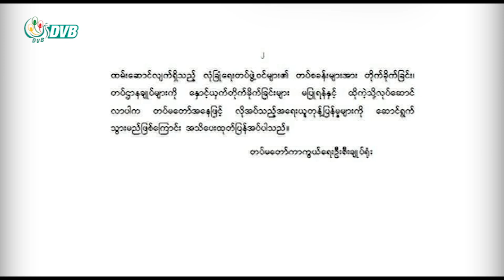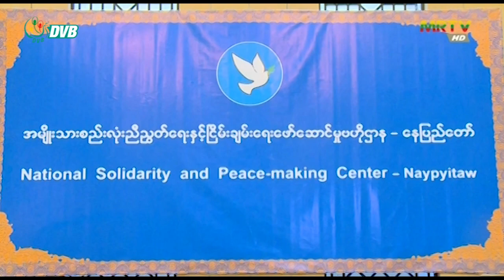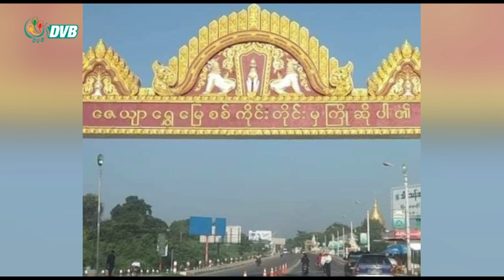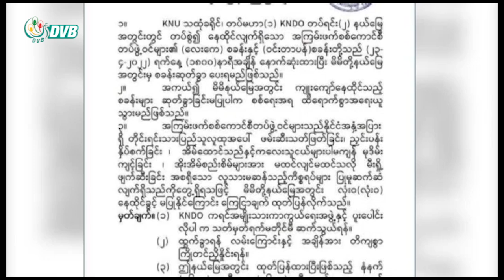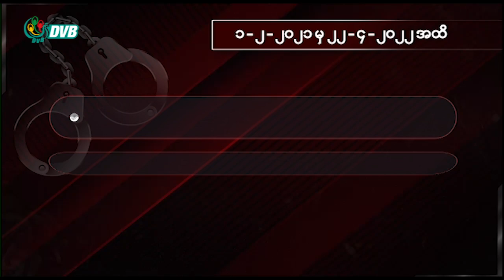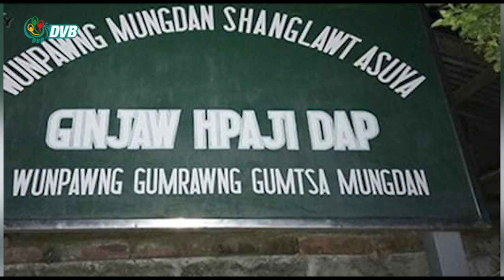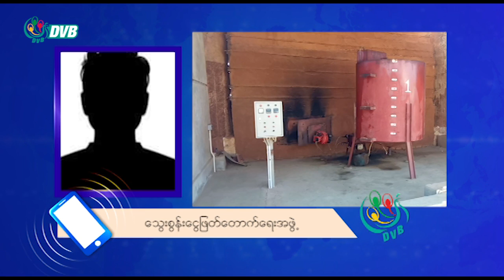ဒီဗွီဘီ ရုပ်သံ ၂၃ရက် ဧပြီ ၂၀၂၂ သတင်း - DVB News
- စစ်ခေါင်းဆောင်ရဲ့ ငြိမ်းချမ်းရေးဆွေးနွေးဖို့ ကမ်းလှမ်းတဲ့အပေါ် တိုင်းရင်းသားတော်လှန်ရေး လက်နက်ကိုင်အဖွဲ့တွေက ဘယ်လိုတုံ့ပြန်ကြသလဲ။
- ငြိမ်းချမ်းရေးဆွေးနွေးမယ်လို့  ပြောဆိုထားပေမယ့် စစ်ကိုင်းနဲ့မန္တလေးတိုင်းတို့မှာအကြမ်းဖက် မီးရှို့ဖျက်ဆီးတာတွေ ဆက်တိုက်ပြုလုပ်နေ။